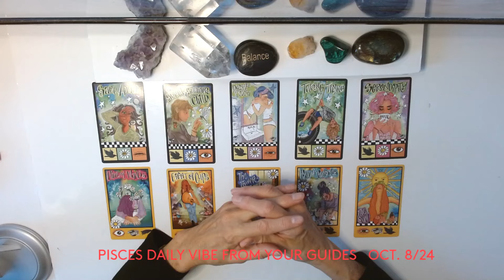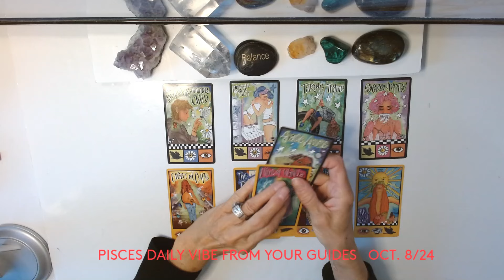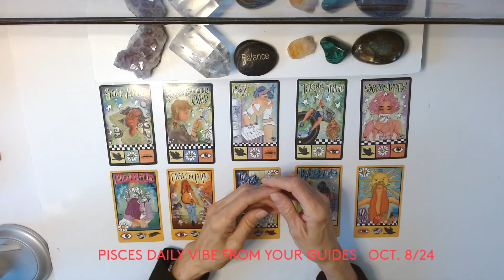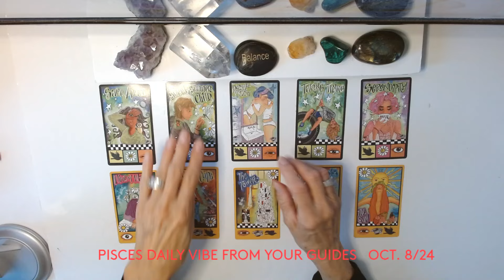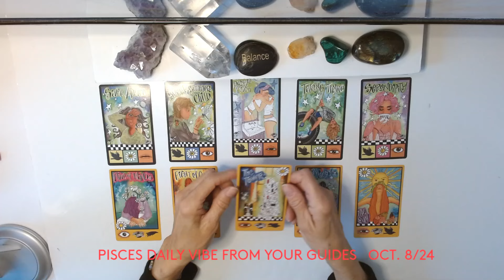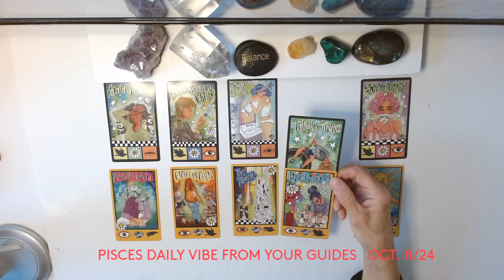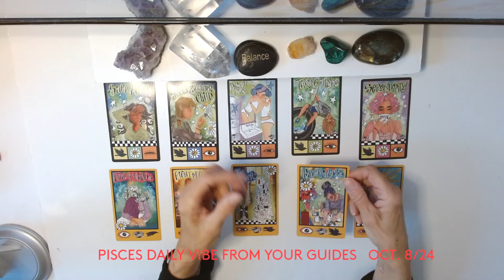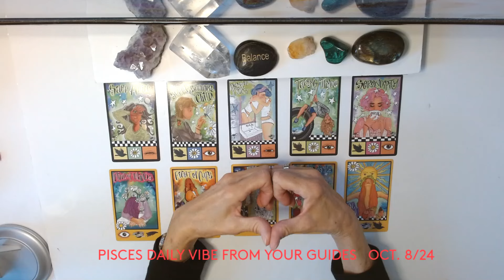PISCES DAILY VIBE from your GUIDES * CHANGES BRING HUGE BENEFITS ! OCT. 8/24